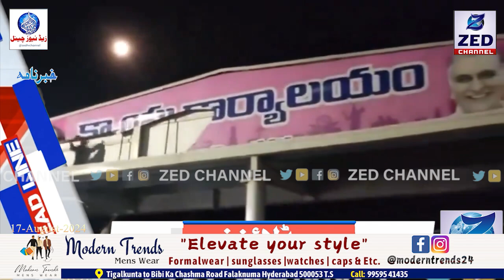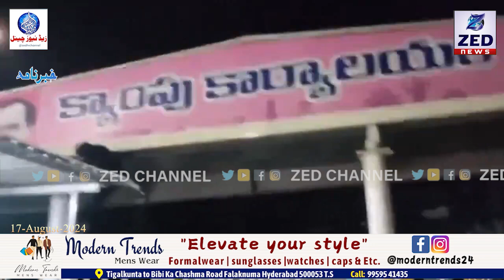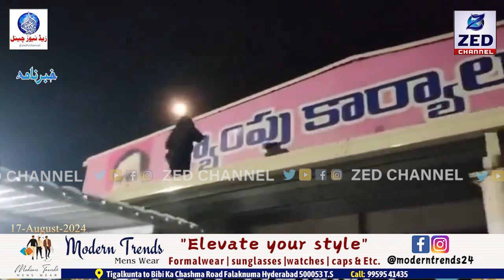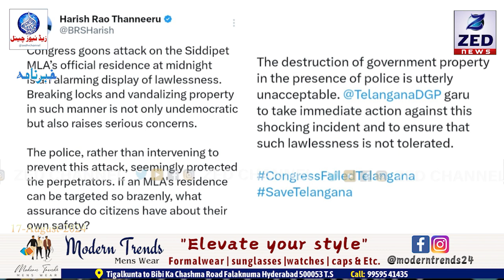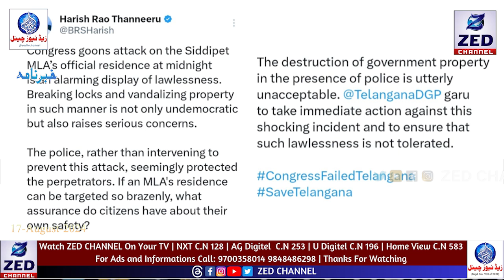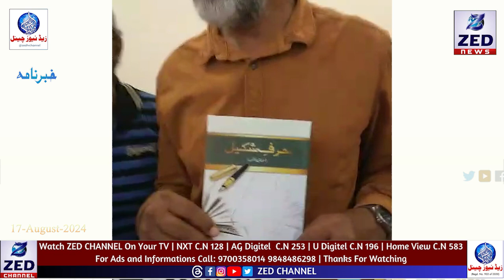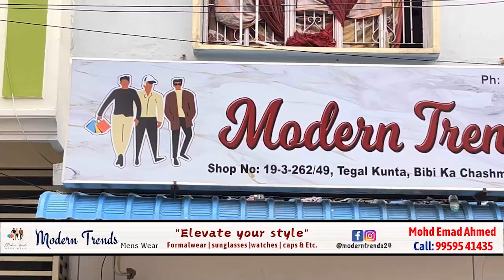Khabarnama l Telangana News l 17 August 2024